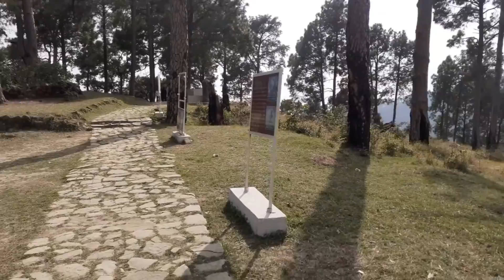Historical Baghsar Fort in Bhimber, Azad Kashmir, Bulit by Indain Mughal Emperors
Last Sunday, on 20 March, 2022, I got a chance to visit Baghsar Fort near Samahni Village in Bhimber Dist, Azad Kashmir, Pakistan.

I shot all my experience for you...

Here you go... watch this video and enjoy